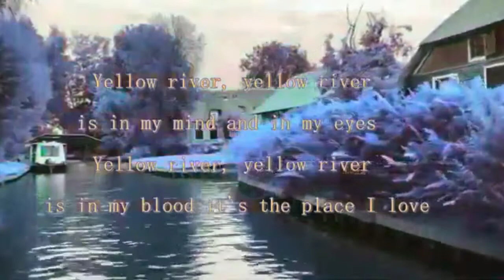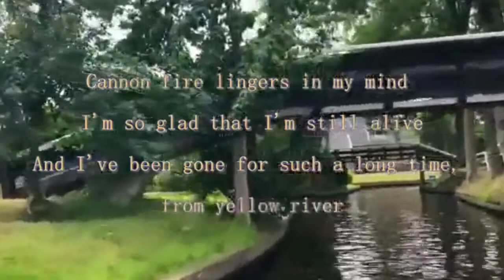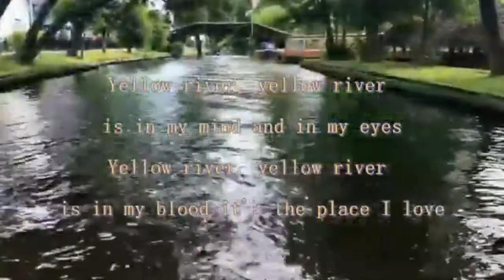Yellow River by Venky